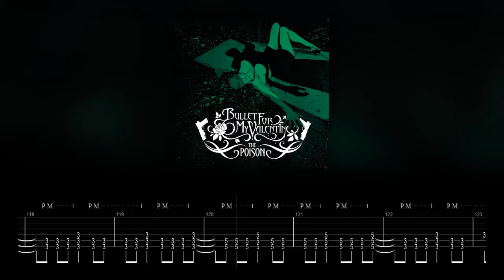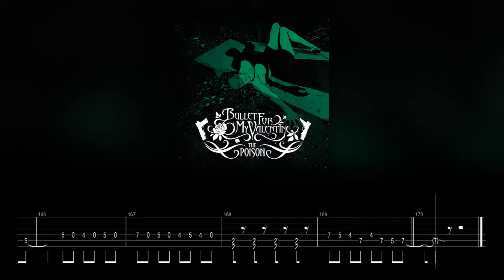Bullet For My Valentine - The Poison (Drums and Bass Backing Track with Guitar Tabs)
Bullet For My Valentine - The Poison backing track (drums and bass w\o guitars and vocals)